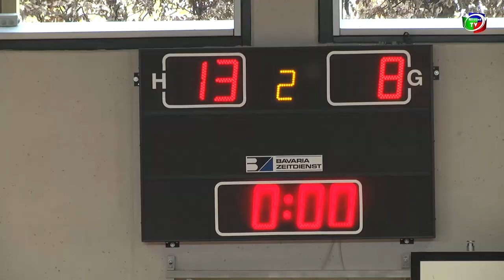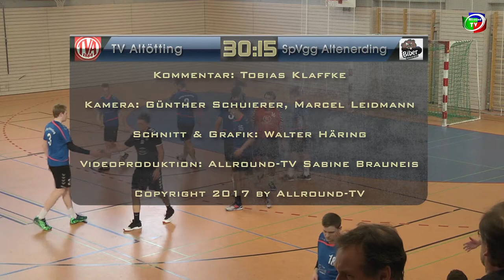In der Handball-Bezirksoberliga gewann der TV Altötting gegen SpVgg Altenerding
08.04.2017: In der Handball-Bezirksoberliga gewann der TV Altötting gegen die SpVgg Altenerding haushoch mit 30:15 Toren. Allround-TV zeigt hier die Spiel-Highlights mit allen Toren und Statements der TVA-Mannschaft.
Falls auch Sie gerne mal Ihre Mannschaft auf Allround-TV sehen möchten, dann schicken Sie uns bitte eine E-Mail mit Ihren Angaben an
(Video: Allround-TV)